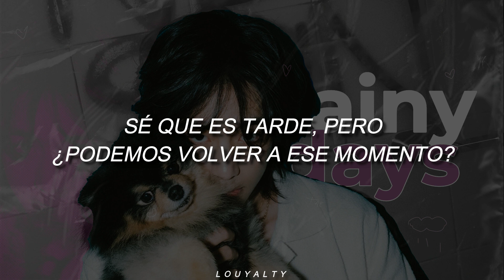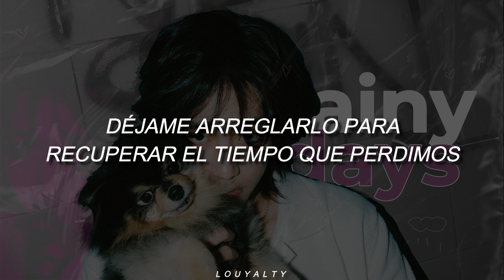Rainy Days - V || Subtitulada al español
Si desean alguna canción en específico no duden en hacérmelo saber y si hay algún error también, cuídense mucho.

🪐 Y recuerden: YOU NICE, KEEP GOING.